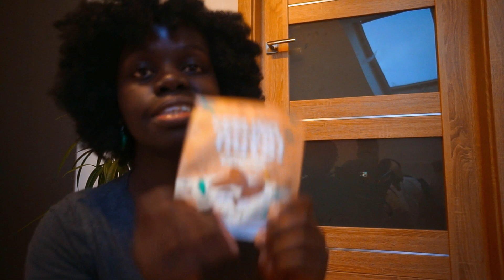SURPRISED BY POLISH SYSTEM- SCHOOL| SHOPPING HAUL| HAIRCARE PRODUCTS#feminineera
Once again its me Anna Akajo here before you again with a new series i'm working on, POLAND SURPRISED ME, i'm excited to bring you along as a dive into how i was pleasantly surprised in Poland. In this video is also do a mini haul, went shopping, bought some beauty products, yes people, we have reached the part of our journey to wholesomeness and wholesome living where i dig into my feminine energy, feminine era...join me as it unfolds.